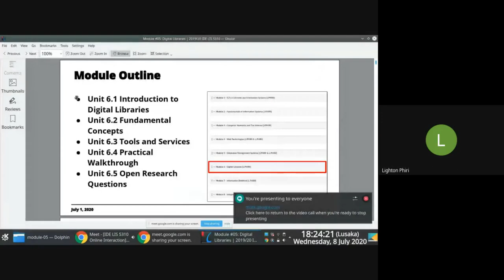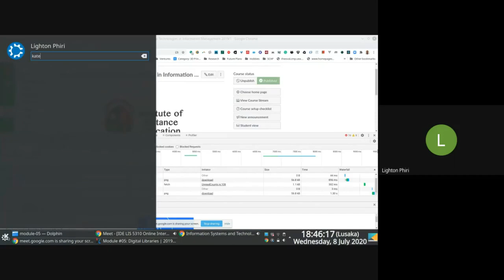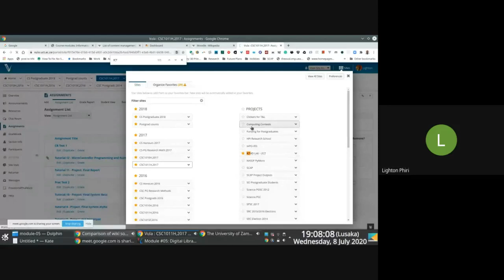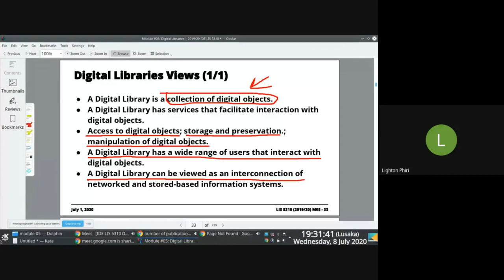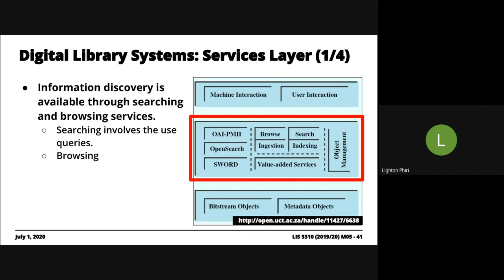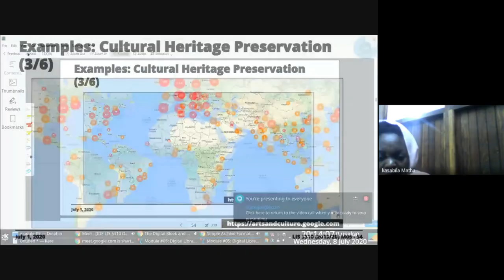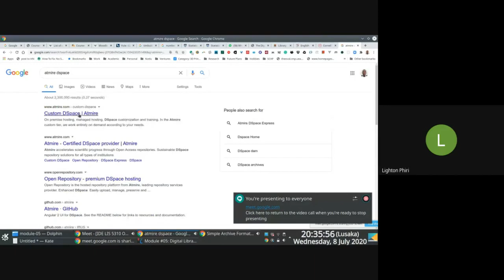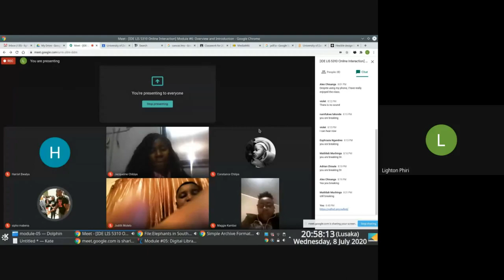Unit 6.1 Digital Libraries: Introduction | 2019/20 LIS 5310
This is a recording of an interactive session with students enrolled in the "LIS 5310: Information Systems and Technologies for Information Management" course [1] offered under the distance mode of instruction. The course is co-taught by a colleague of mine, Jackson Phiri [2].

In this interactive session, we discussed Module #5: Digital Libraries.

Chat transcripts for this session are available on Astria [3].